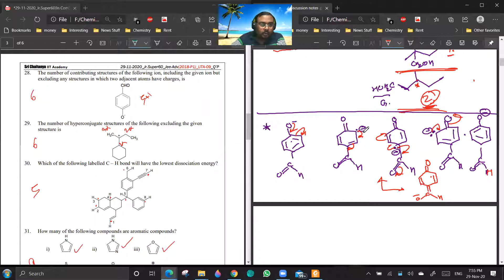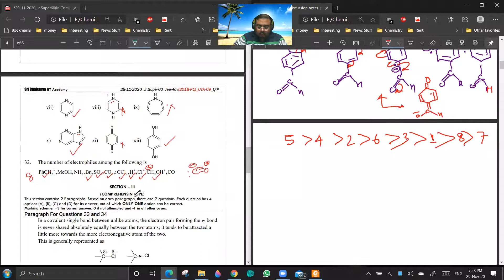General Organic Chemistry + Isomerism - SuperChaina Mains + Adv (UTM 9 + UTA 9) Paper Discussion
Discussion on Very Good JEE MAINS and Advanced Level problems in  General Organic Chemistry and Isomerism